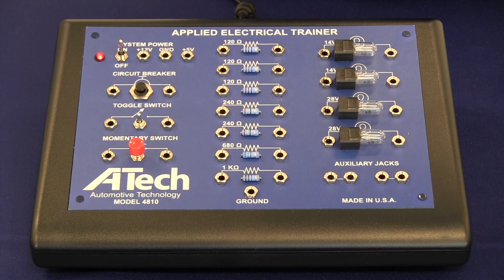ATech Training - Applied Electrical Trainer (model 4810)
Dan McCullough, Product Representative with ATech Training provides a familiarization of the Applied Electrical Trainer (model 4810).